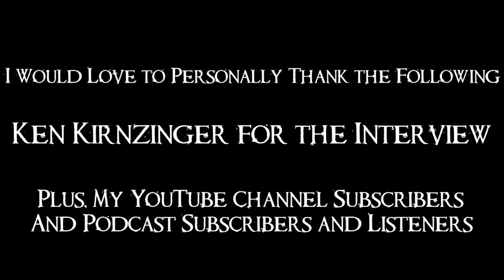Interview with Ken Kirzinger (Jason Voorhees) in Freddy vs Jason (2003) & Master Stuntman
It was an absolute honor and pleasure speaking to the talented Ken Kirzinger. Portraying as Jason Voorhees in Freddy vs Jason (2003) has put this gentleman at the top of my list. Not only did he portray as one of our favorite, lovable, and iconic horror characters, he is associated with some of horror's most notable movies: The Cabin in the Woods, Dreamcatcher, 13 Ghosts, Bad Moon, and Watchers.

With such an impressive resume' as a stunt actor, it's no wonder he is widely known and popular at conventions. And again, another individual who is now a legend in my opinion for acting as Jason Voorhees.

Fun Fact: Ken is the tallest actor to play Jason Voorhees (at a towering 6 foot, 6 inches; one inch taller than Derek Mears).